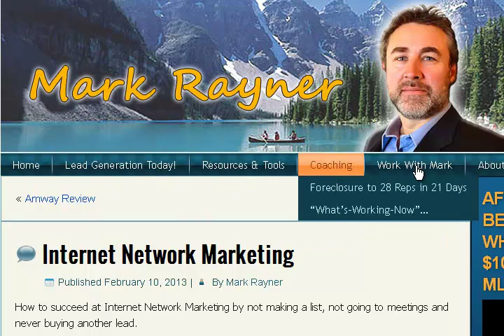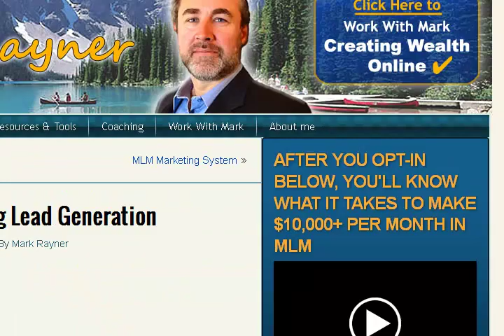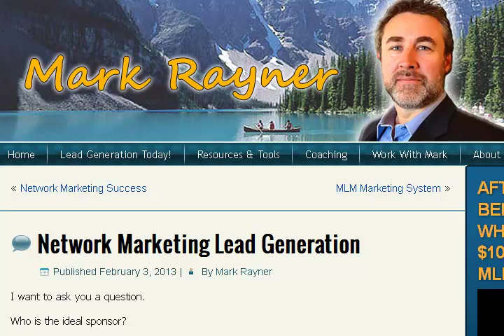Free MLM Blog (Step 1)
Get a free attraction marketing blog for your business. A great way to get started. In 5 minutes you can be customizing your blog. Blog take a few months to rank in Google, get started today... Takes 5 minutes to create your new MLM blog.